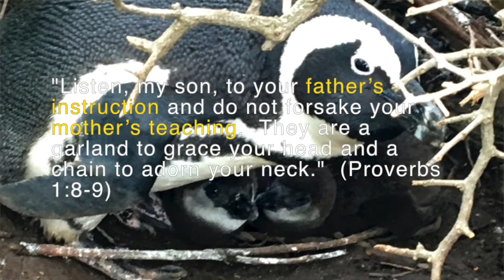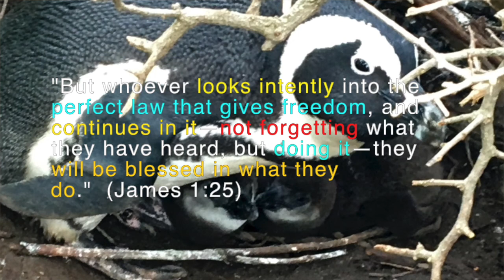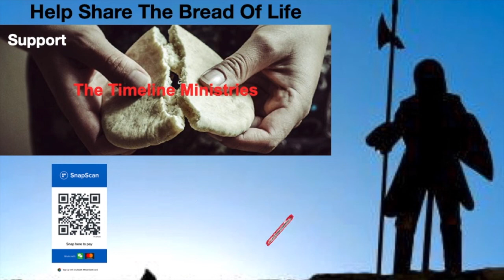Bible Study - In The World But Not Of The World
The Word is a lamp to our feet here on planet earth.